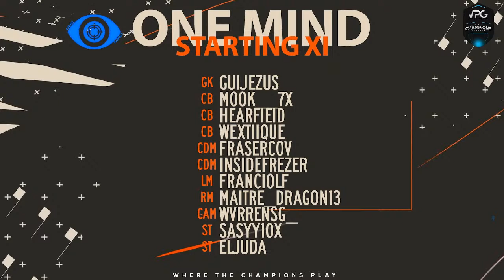Pro Clubs Champions eLeague Final - Sociedad v One Mind